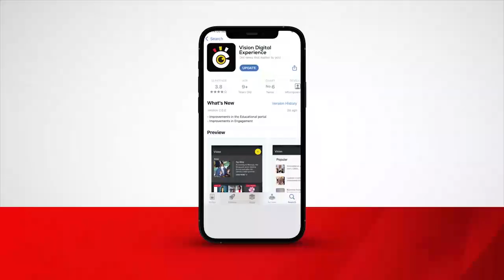Bobi Wine adduukiridde abaakosebwa e Kiteezi